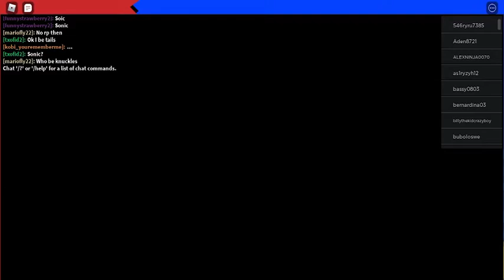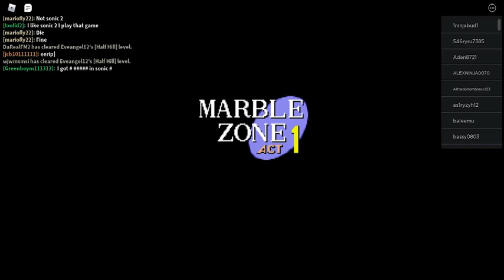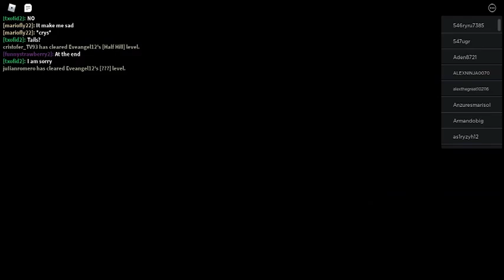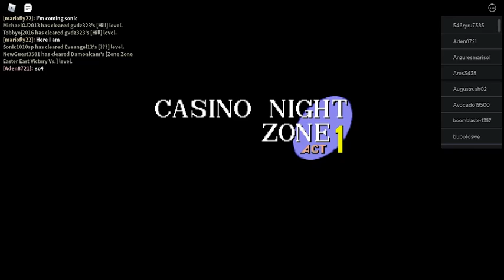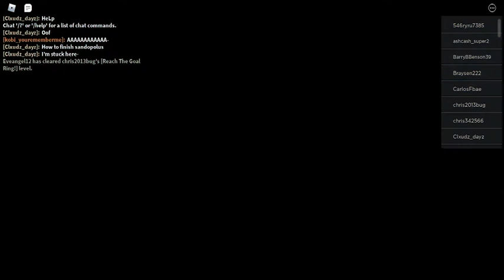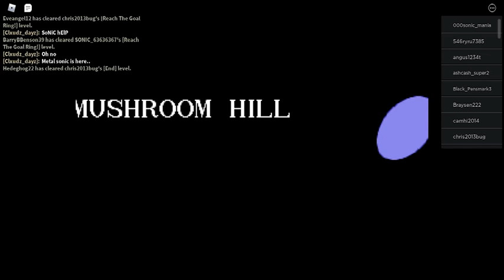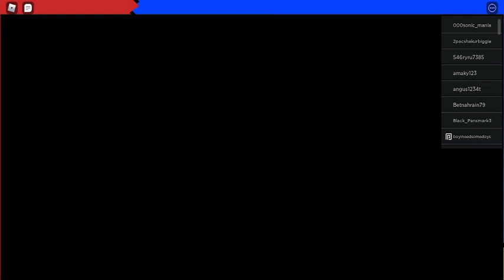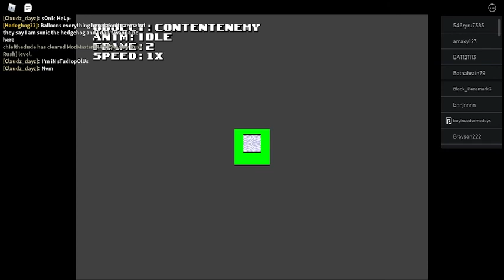Classic Sonic Simulator (Sonic Fan Game) (Roblox) | Walkthrough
You can play as many characters in this game like Sonic, Tails, Knuckles, Amy, Shadow, Dr. Robotnik, Metal Sonic, Rouge, and Super Sonic. They have different abilities and same abilities. This fan game is created by VyrissDev.